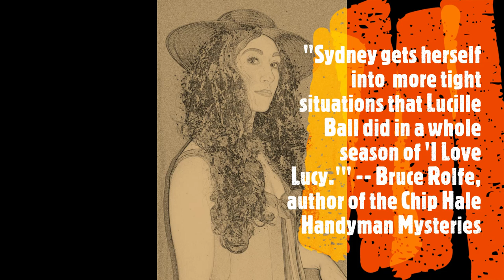The Sydney Lockhart Cozy Mystery Series, by Kathleen Kaska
Good fiction is a marvelous way to soothe the soul. Read an Anamcara Press book today!

“What is it like reading a Sydney Lockhart Mystery? Picture, if you will, Carl Hiaasen writing a classic film noir featuring the zany; red-haired reporter Sydney Lockhart who somehow gets herself into more tight situations than Lucille Ball did in a whole season of I Love Lucy.”
—Bruce Rolfe, author of the Chip Hale Handyman Mysteries

“With the tenacity of a terrier and her hilarious antics to solve murders, Sydney Lockhart will whisk you away on a vintage sleuthing ride.  The combination of a smidge of romance, a dash of curiosity, and a whole lot of snooping makes this historic series funny and original. Never a dull moment with rollicking scenes that will entice you until the very end, The Sydney Lockhart Series is witty, engaging, and a perfect cozy mystery read.”
—Minette Lauren, author of  The Hot Magnolia Series.

“Sydney Lockhart is one of the feistiest, funniest P.I.’s in Texas-or anywhere else!  ‘50s pop culture and a crowd of quirky characters make Kaska’s latest mystery a killer read.”
—Sheila Webster Boneham, author of Catwalk and the other Animals in Focus Mysteries

Kathleen Kaska - is the author of the awarding-winning mystery series: the Sydney Lockhart Mystery Series set in the 1950s. She is the founder of The Dogs in the Nighttime; the Sherlock Holmes Society of Anacortes; Washington; a scion of The Baker Street Irregulars.

Anamcara Press - publishes emerging writers with powerful voices. Born on the banks of the Kansas River in historic Lawrence, Kansas, Anamcara Press publishes 5-10 books per year including poetry, fiction, and non-fiction.  Our goal is to serve community and the planet, and create a bridge with words. We publish an online magazine called, "The Write Bridge", and urge readers to “mind the gap.”